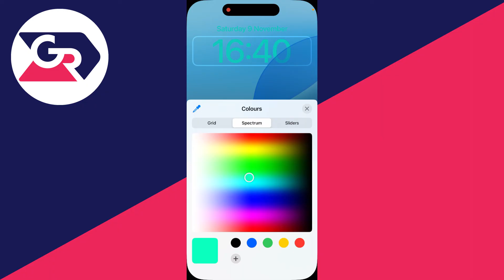How To Change Time Color On iPhone Lock Screen - Full Guide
Learn how to change time color on iphone lock screen in this video.

GuideRealm